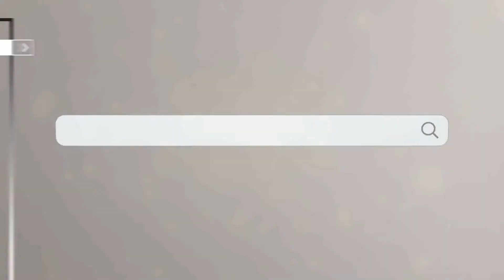VIP WATCH 2018-07-10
一般品牌推廣